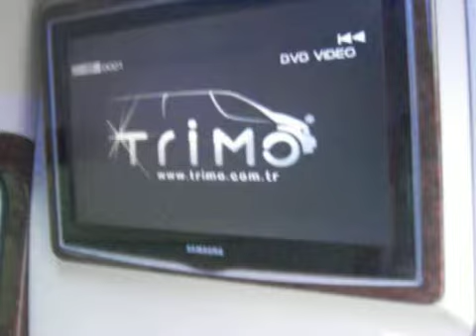MERCEDES-BENZ-SPRINTER VIP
Herzlich Willkommen bei TRIMO!
Sie wollen uns kennenlernen???
Gerne... Rufen Sie uns einfach an oder besuchen Sie uns in Bochum! Unsere Mitarbeiter werden Ihnen jegliche Fragen zu unseren Produkten und unserem Service beantworten können!

مرحبا بكم في TRIMO!
تريد الحصول على معرفة لنا؟
سعيدة... الاتصال بنا أو زيارتنا في بوخوم! فإن موظفينا تكون قادرة على الإجابة عن أي أسئلة عن منتجاتنا وخدماتنا!